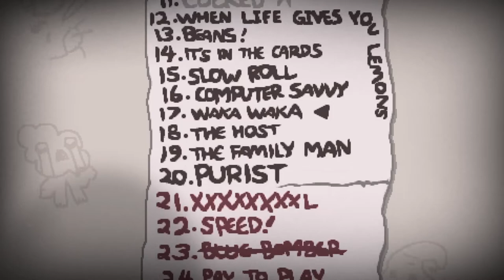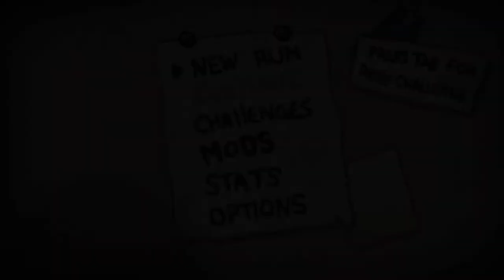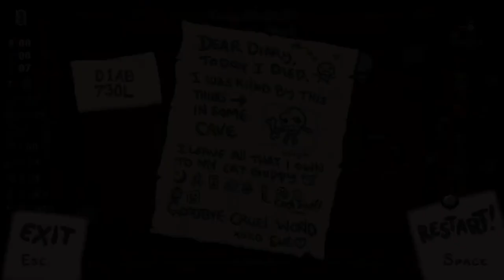Binding of Isaac Challenge mode: Darkness Falls (and the host)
GOD FUCKING DAMMIT I MESSED UP THE NAME OF THE CHALLENGE IN THE THUMBNAIL